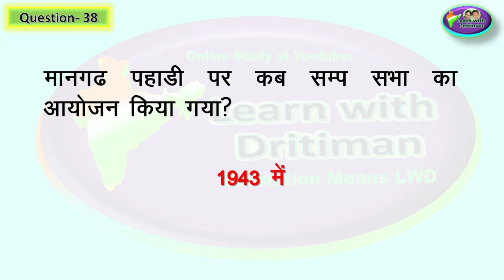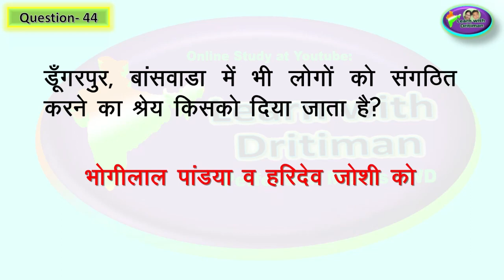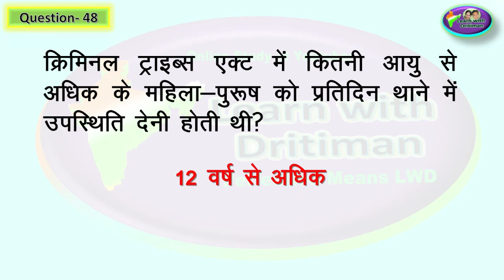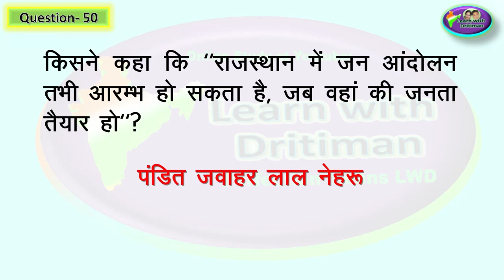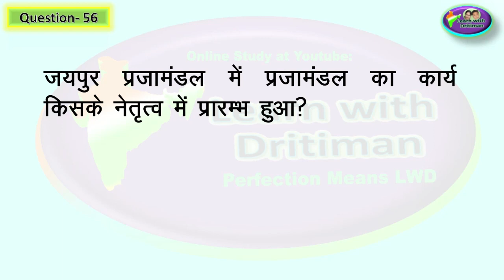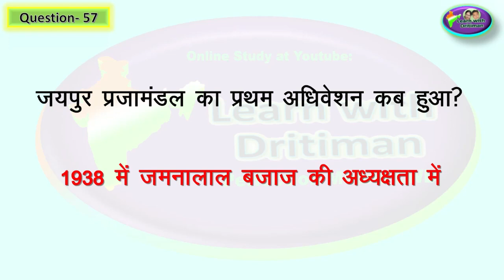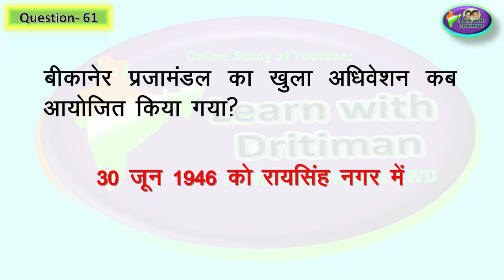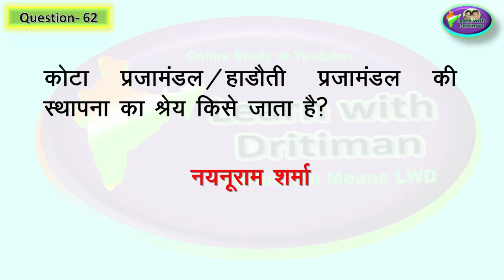Rbse hamara rajasthan class-7 आजादी का आंदोलन और राजस्थान part-2 /rbse books/ ncert history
Rbse hamara rajasthan class-7 आजादी का आंदोलन और राजस्थान   part-2 /rbse books/ ncert historypart-2 /rbse book